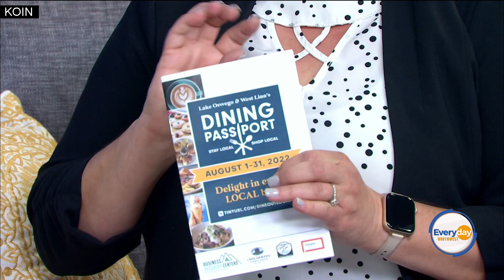Support Local Businesses With The "Wander Willamette" Passport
This is a paid segment by Mt Hood Territory.  Tune in to Everyday Northwest at 9a.m. Monday through Friday on Portland's CW.